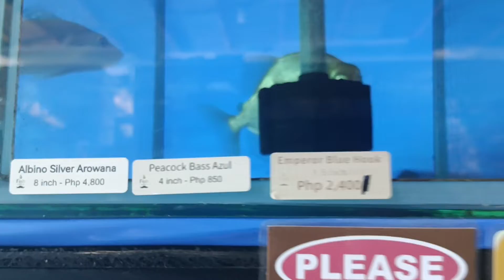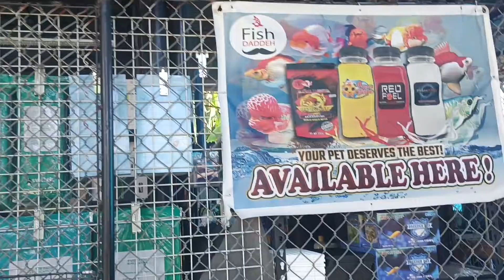ANG GAGANDA NG MGA ISDA || NAMASYAL KAMI @FISH daddeh